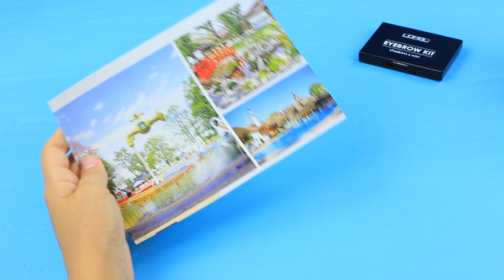Nunca Eres Grande Para Las Muñecas/ 10 Muebles y Accesorios Para Barbie Hechos De Maquillajes Usados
¡Puedes hacer muchas cosas útiles con cosméticos antiguos para que tus juegos con tu Barbie favorita sean aún más interesantes! ¿De qué estamos hablando? ¡Descúbrelo en nuestro nuevo video!

Suministros y herramientas:
• Maquillaje viejo
• Pistola de silicona
• Pintura acrílica
• Papel estampado grueso
• Cinta adhesiva transparente
• Cinta de dos caras
• Cartón prensado
• Regla
• Marcador negro
• Toallitas húmedas secas
• Acuarelas
• Tijeras
• Esponjas de maquillaje usadas
• Compás
• Cepillo para cejas viejo
• Alicates
• Alcohol
• Hisopo
• Cinta adhesiva
• Pintura en aerosol
• Cinta brillante
• Imagen impresa
• Cajas de cartón de maquillaje
• Borrador
• Papel coloreado
• Tul
• Banda elástica
• Decoración arcoíris
• Cinta de raso
• Encendedor
• Imágenes impresas de MacBook
• Mini embudo